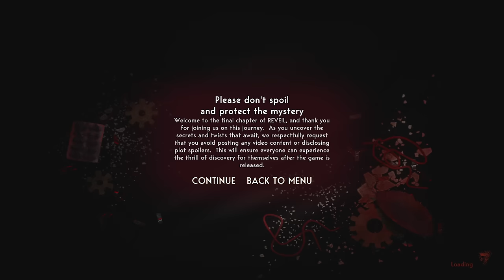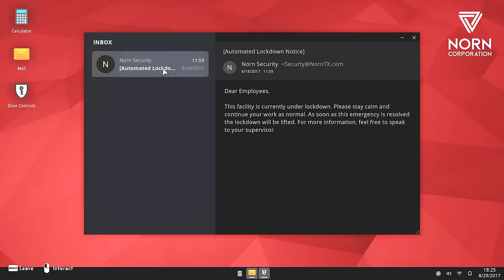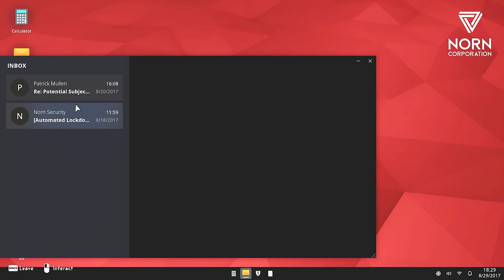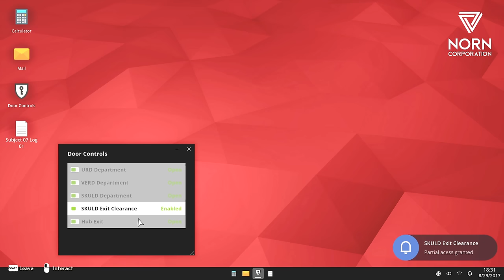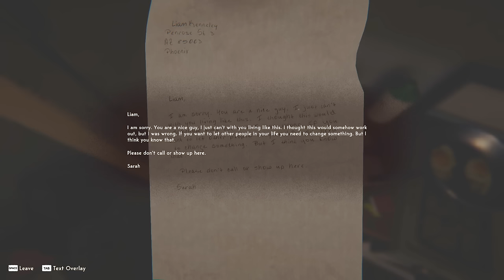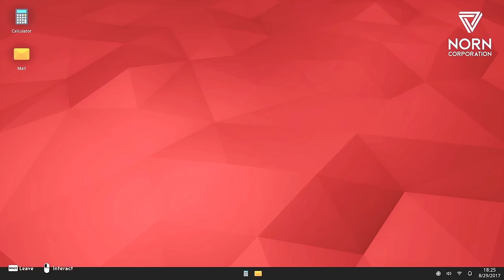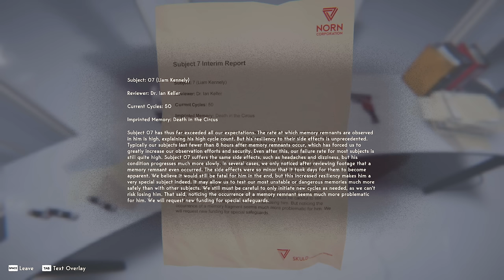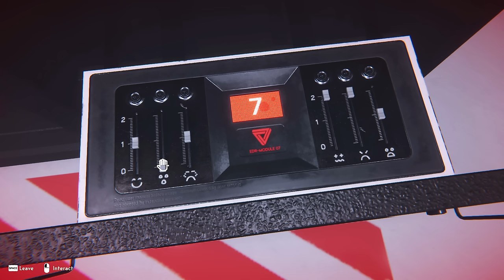Ending | REVEIL Part 3 | Indie Horror Game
New PC Gameplay. Chapter 5 and Endings of Full Game Walkthrough. As Walter explores the house again, he begins to have startling realizations...

A unique, visually appealing, mentally challenging story. Versatile puzzles, unanswered questions, confusing clues and a disturbing psyche demand a lot from both the player and the protagonist, Walter Thompson.

Can you manage to make sense of it all? Should you persevere, there is a chance to find answers to your questions.

You wake up. You're disoriented. Your head hurts. Things seem surreal, yet familiar.

Your wife Martha and your daughter Dorie are not there. Why?

Looking for answers, you explore your environment and fragments of memories. On your journey you are repeatedly confronted with riddling tasks, driven by the desire to find out what's going on.

What happened last night? Why can't you think of any other thing aside from your days as a stage builder at the circus?

As things get crazier and more bizarre, the lines between reality, memory, and imagination become more and more blurred and you realize: there is no going back. You have to do whatever it takes to bring this story to an end, no matter at what cost...

"The feeling of safety is an elusive one. It's not over yet."

In REVEIL, the player is immersed into a world, designed with attention to detail, where the boundaries between reality and illusion become blurred.

The setting is an authentically orchestrated environment inspired by the circus of the 60s, which soon takes on surreal features.

Get a glimpse into the psyche and the past of Walter Thompson:

The impressions become darker, more mysterious, more enigmatic the further you advance.

Once caught in the maelstrom of deceptive impressions, memory fragments and mysterious visions, your only option is to dive deeper - in the hope of finding answers to your perplexing situation and condition, even if this hope is slowly fading.

The only thing that keeps you from giving up is the will to find Martha and Dorie. Do not shut your eyes to the hints left by the two, but keep them wide open and... try to not lose your mind.

A deeply psychological experience that will keep you questioning everything.
Five playable acts in different, carefully designed environments.
First-person narrative experience including:
Various puzzles and riddles
Beautiful and immersive visual experience
Multi-layered narrative with psychedelic, biographical and disturbing elements
Atmospheric paintings, posters, writings referring to the circus era of the 60s.